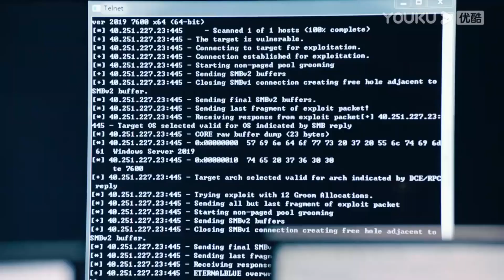霸總一個動作暴露他對灰姑娘的愛，原來3年來他們始終都是互相在意的！【點燃我，溫暖你（打火機與公主裙） Lighter&Princess】